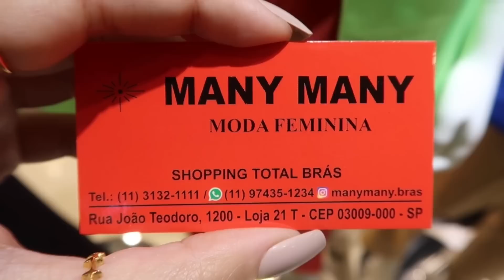BRÁS - BLAZERS DE TODAS AS CORES E CALÇAS DE ALFAIATARIA!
Blazers de todas as cores, calças de alfaiataria, saias e muito mais na Many Many no Brás!

Envios para todo o Brasil mínimo de 6 peças variadas!

Endereço:
Loja 21 piso térreo do shopping Total Brás - ao lado das escadas rolantes